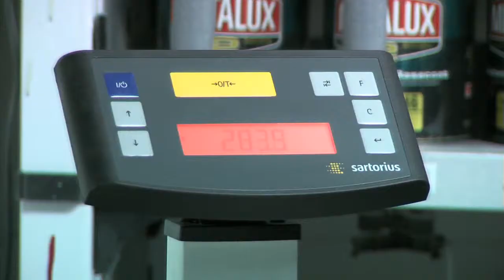National Auto Specialty